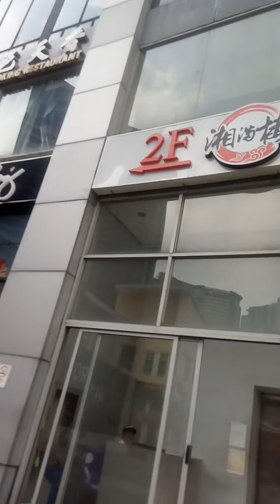Walking papuntang work